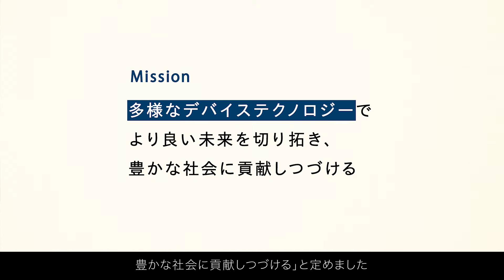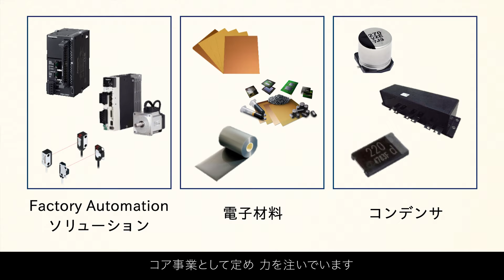CEOからのメッセージ｜採用｜パナソニック インダストリー株式会社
2022年4月１日に新たな一歩を踏み出したパナソニックグループ。事業会社制への移行を機に、新たに設立されました【パナソニック インダストリー株式会社】のCEO 坂本真治から、みなさまへのメッセージです。

パナソニック インダストリー株式会社 総合採用サイト

パナソニック インダストリー株式会社について（パナソニックグループ　採用サイト）